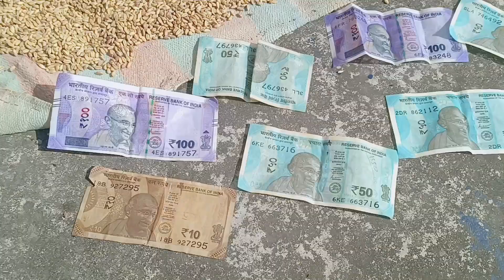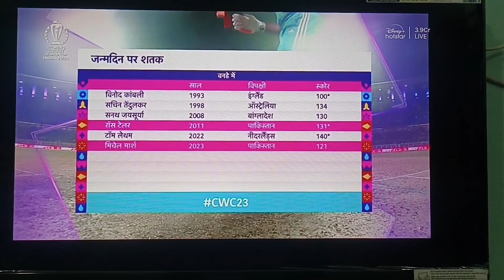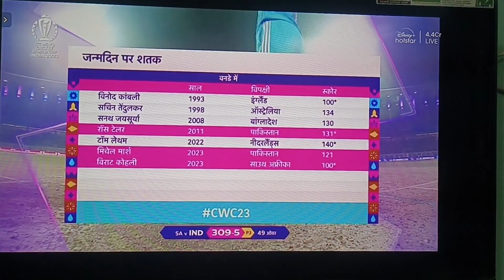आज मम्मी Mr.husband की ही साइड लेने में थीं🧐pahadi